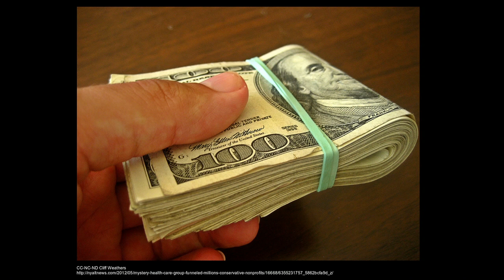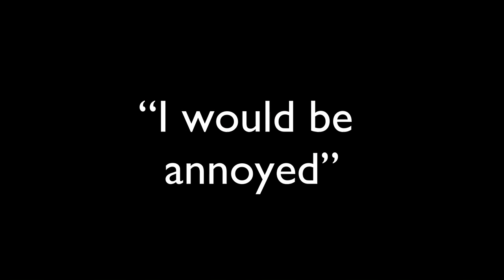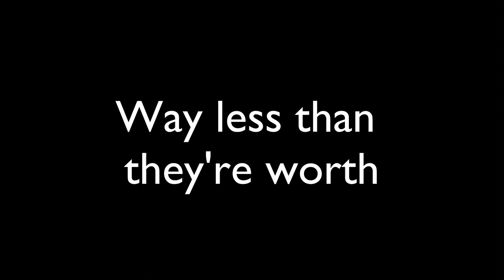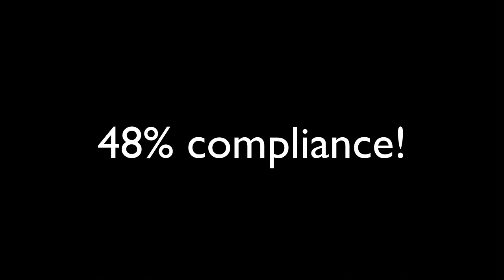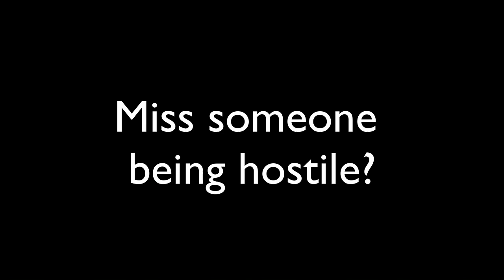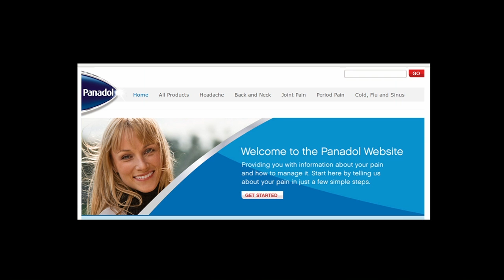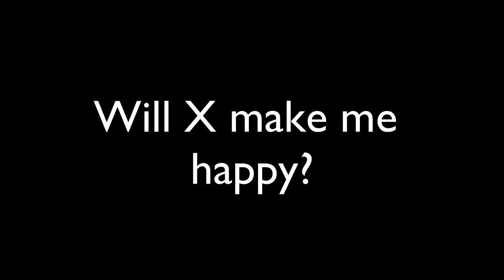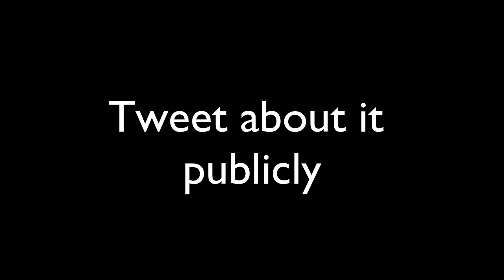OSCON 2013: Paul Fenwick, "Fear, Uncertainty, and Dopamine"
A discussion of community building from a psychological perspective. How to recruit people into your project, external and internal motivations, what people regret, self-fulfilling prophecies, confirmation bias, and more.